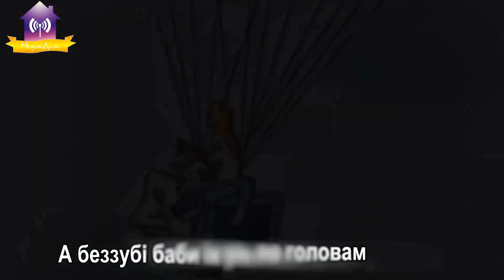Відповіді міського голови на ваші запитання. Розмова про чутки.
00:00 Запитання
00:22 Про Нафтогаз і опалювальний сезон
05:28 Про паркування біля ФОКу
08:00 Нічне патрулювання + порушення комендантської години
11:58 Про подовження роботи спортивних споруд
13:35 Про незаконні врізки до опалювальної системи будинка
21:58 Чутки Славутича
22:13 Хто кришує фури з піском?
27:26 Про обман при реєстрації як внутрішньо переміщена особа
29:56 Чому Славутич не внесено до списку окупованих міст.